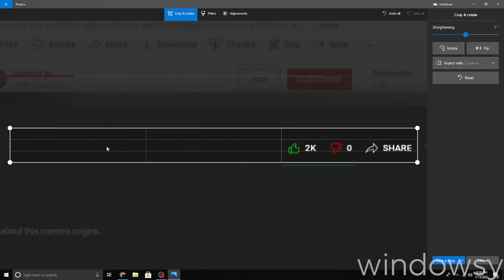No views with 2k Likes??? HOW???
Well it might fix it...